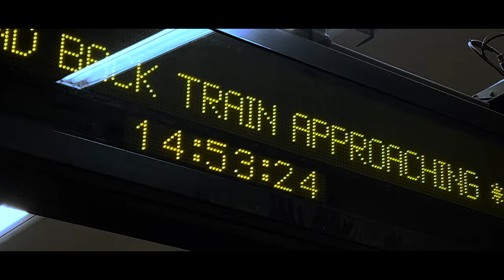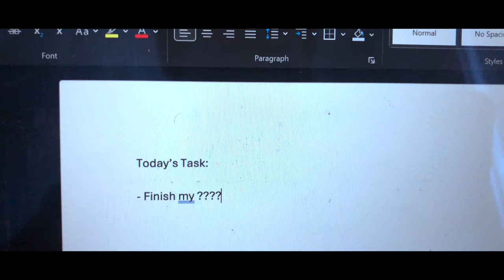One Day | 1 Minute Short Film (2024)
"one day" a one-minute short film.
directed & edited by @gbbngcal &  @8_Pictures